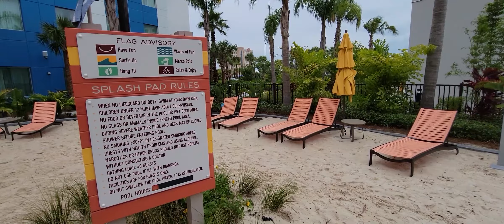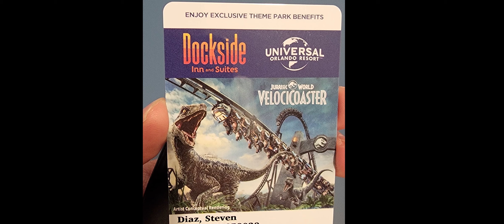ENDLESS SUMMER RESORT Dockside | El hotel MÁS BARATO de Universal Orlando RECORRIDO COMPLETO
Universal Endless Summer Resort es el nuevo hotel de Universal y cuenta con dos hoteles uno al lado del otro. Nos quedamos en el Dockside Inn and Suites que es el hotel más económico de Universal Orlando Resort. Aquí te muestro el hotel y sus amenidades.

Facebook: De paseo con Steven